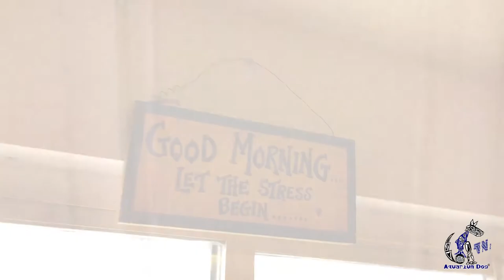Aquarium Dog, Live Dog Bite, Fish, Exotic Snakes feed, Malinois, and African Boerboel Puppy!!!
Aquarium Dog visits Donovan, a world Renowned Dog Man, and hangs out with his snakes, we also meet his wife Jen.  A quick teaser with the dogs is also witnessed, and a man named Shane gets bitten by a dutch Police Dog, for real.